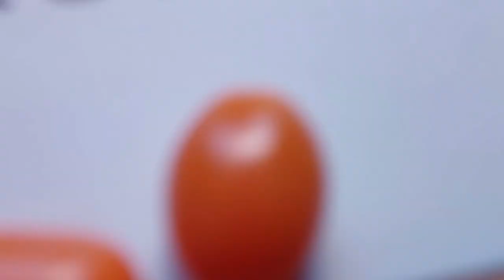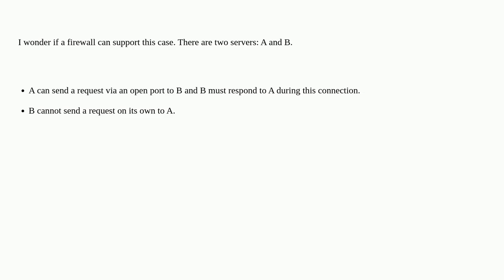Security: Firewall to allow responses but block new connections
Firewall to allow responses but block new connections

A special thanks goes out to the community

  network firewalls